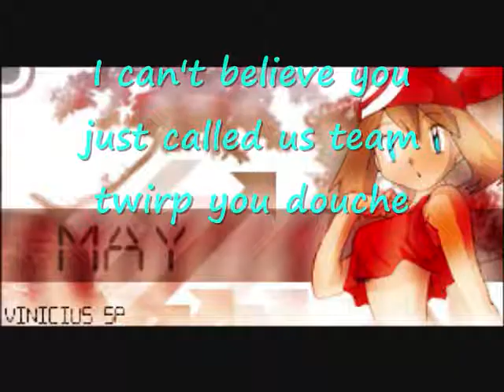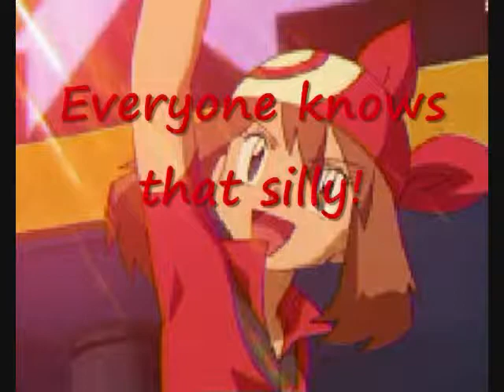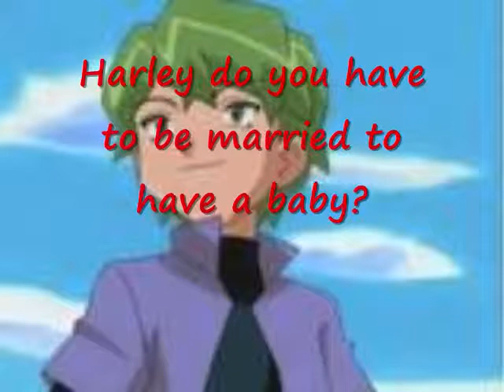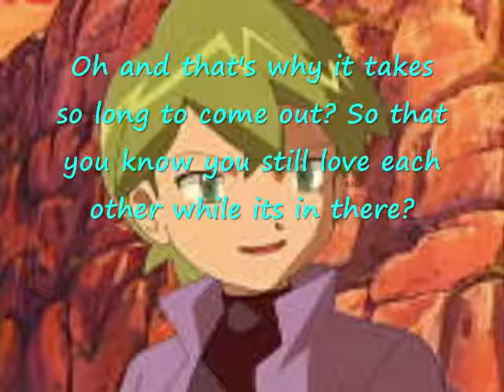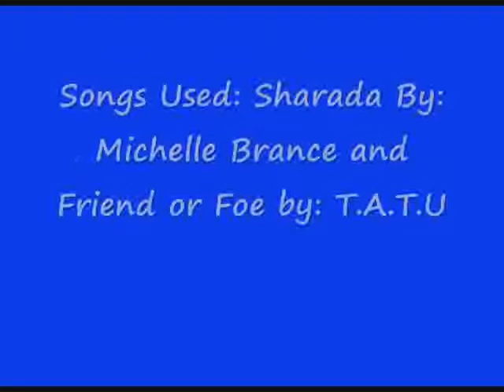Harley Adopts May & Drew Part 2: Where Do Babies Come From?